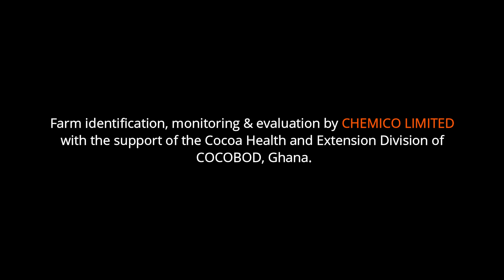Cocoasett spraying program evaluation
Farmers express excitement at the result cocoasett gives